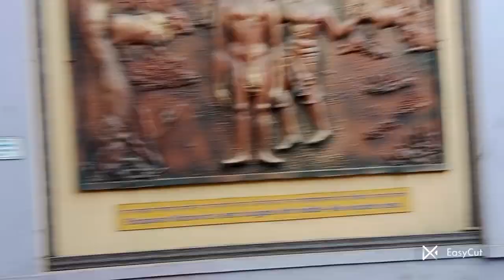February 6, 2023